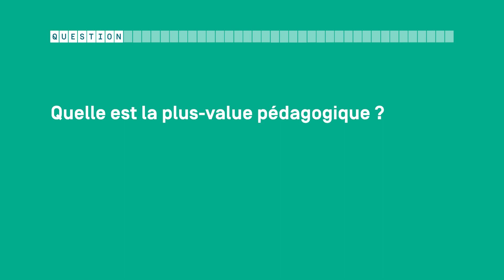Témoignage ULIS 1